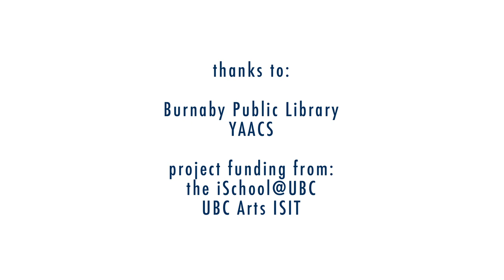Rhyme Time: Kathryn Lee "I'm Going to Kentucky"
In this video Kathryn Lee performs the rhyme "I'm Going to Kentucky"

I'm going to Kentucky
I'm going to the fair
To see a senorita
With flowers in her hair.
Oh, shake it, baby, shake it,
Shake it if you can.
Shake it like a milkshake,
And pour it in the can.
Oh, shake it to the bottom,
And shake it to the top.
And shake it round and round and round
Until it's time to stop!